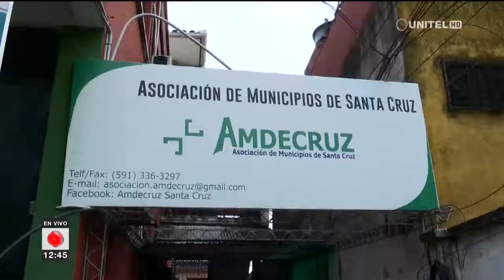Amdecruz dice que no fue invitada al cabildo y no asistirán